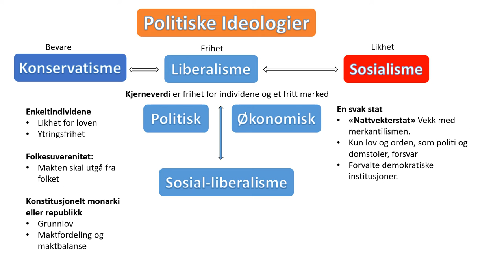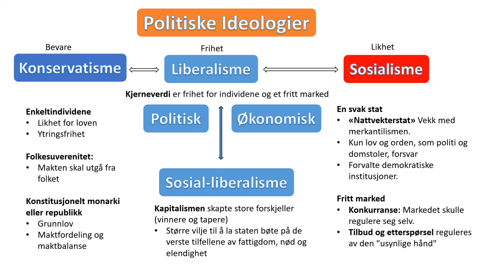Historie: Liberalismen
Kort versjon om liberalismen